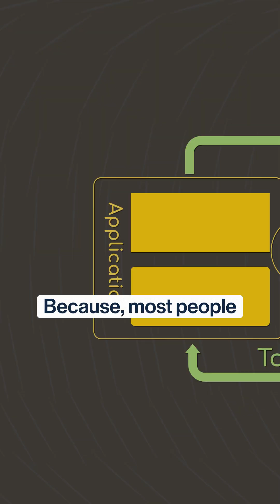Java Devs Will Win In The AI Era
Spring teams are in a strong position to integrate AI into existing architectures.

In this episode, Spring Developer Advocate Josh Long explains how Spring makes it easier to connect applications with modern AI frameworks.

The model integration layer is now stable enough that teams can focus on logic and orchestration instead of building infrastructure. For Java and Spring developers, this means production-grade AI is now within reach.